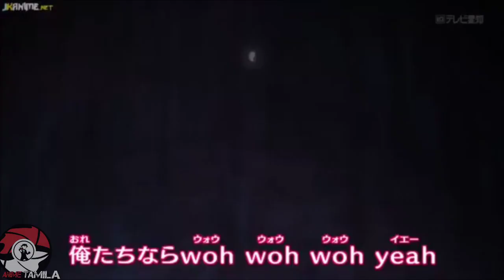Pokemon | ash and Serena | sorry song in Tamil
Toons in tamil
Toons forever
Cog tamilan
Shin Chan in tamil
Anime tamila
90's kids cartoons
marvel hq
Pokemon songs in tamil

Cog tamilan
 Toons forever
 Are you okay baby
 Mathan gowari
 Mk toons
Pokemon Doremon in tamil
Cartoon in tamil

Toons in tamil
Toons forever
Cog tamilan
Anime tamila
90's kids cartoons
marvel hq

Cog tamilan
 Toons forever
 Mathan gowari
 Mk toons
Cartoon in tamil

Toons in tamil
Toons forever
Cog tamilan
Anime tamila
90's kids cartoons
marvel hq

Cog tamilan
 Toons forever
 Mathan gowari
 Mk toons
Cartoon in tamil